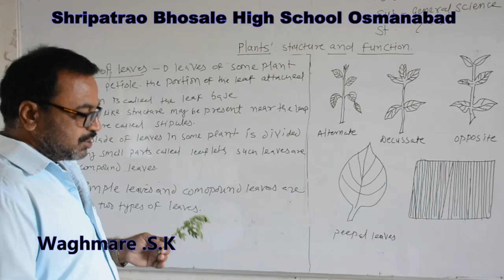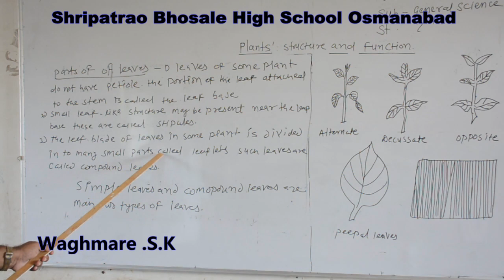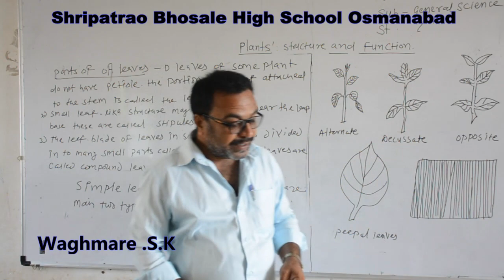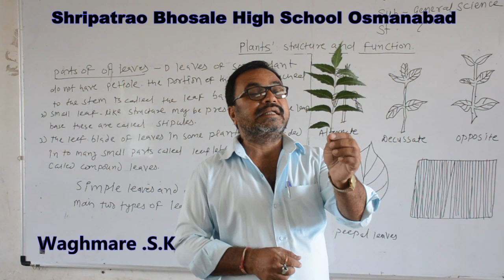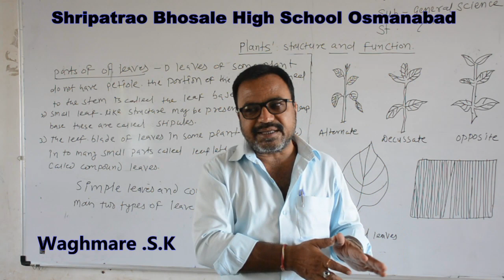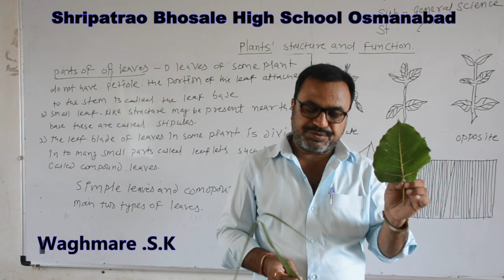Waghmare S.K.sir 7th Science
plant"s structure & functions